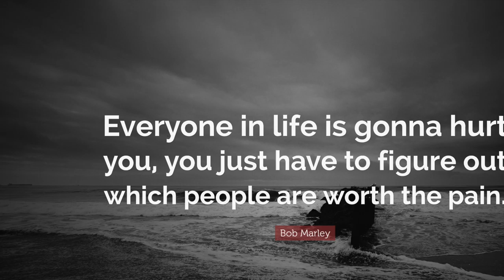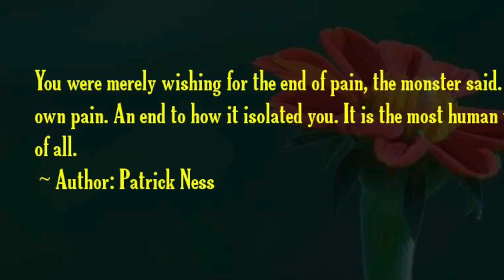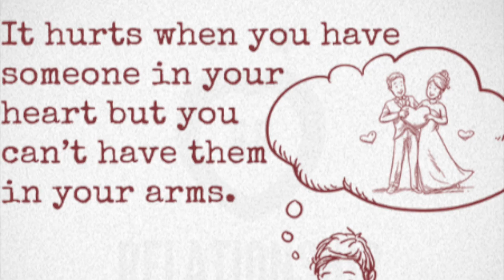Most Heart touching quotes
This video presents you the most heart touching set of quotes.